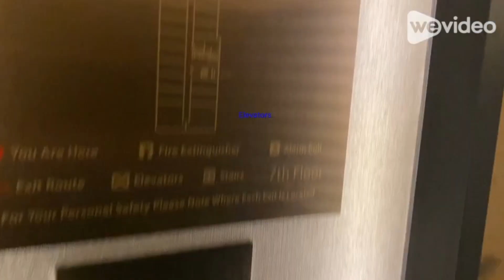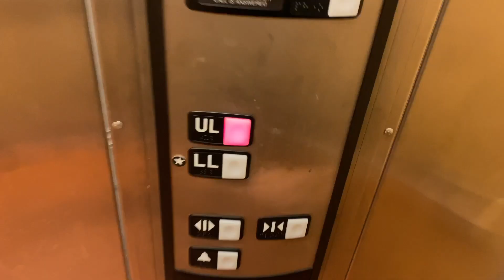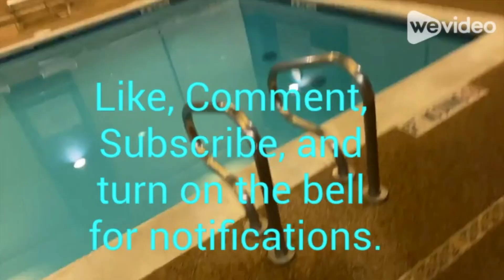RETAKE: Schindler hydraulic elevator at Hagerty Family Events Center. Erie, PA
A huge thanks to the staff for letting me ride this elevator! What I like about this elevator is that it is really well maintained, it is clean, the chimes are epic, and I love the motor a lot!

I tried to get a iPhone 15 Pro Max take on this elevator but when I got to LL, I got busted by a staff member. I will try to get another take on this elevator the next time I am here.

Camera: iPhone 11

Installed: 2011

Modded: Was not modded

Type of elevator: Passenger elevator

Total floors: 2

LL: Gymnasium, Pool, Athletic Trainer, Media Room, Main Entrance, Restrooms, Locker Rooms

UL: Access to Athletic Field, Pool Deck, Concession Stand, Restrooms Weight Rooms